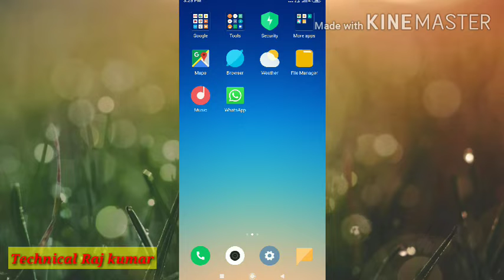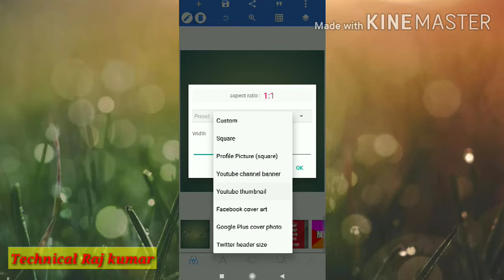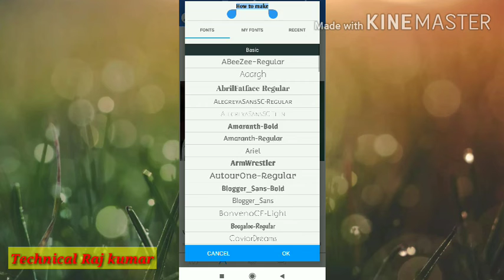How to make pro hd thumbnail | thumbnail kaise banaye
How to make pro hd thumbnail
Thumbnail kaise banaye
Make thumbnail
How to create thumbnail
Thumbnail
Create thumbnail
How to make thumble
Thumbnail kaise banate hai
Make hd thumbnail
Pro hd thumbnail banaye
Make pro hd thumbnail
Hd me thumbnail banaye
Hd me thumbnail kaise banaye
Thumbnail banane ka sahi tarika
Make thumbnail for youTube video